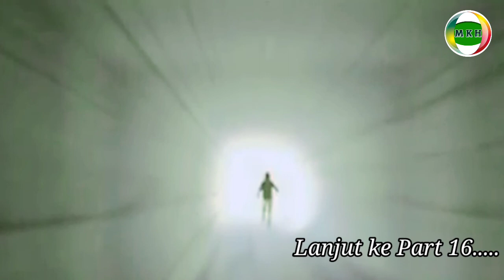Kisah Lengkap Wali Paidi Episode 15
mrn kata hati kali ini menyajikan, wali Paidi membaca syair yang di sebut Bahar thowil dalam bahasa arab dan pergi ke makam menaiki sepeda motor sopian dan besoknya wali Paidi pergi ke kota malang ke pemakaman Kasim yaitu ke makam habi Abdullah dan habib Abdul qadir yang emang berapa di pemakaman Kasim malang, sampai di malang wali Paidi menuju kota malang dan wali Paidi mencari tukang parkir setelah mendapatkan penjelasan dari tukang parkir tersebut tidak beberapa menit kemudian wali Paidi sudah sampai ke pemakaman Kasim yang ternyata ada dua dan beliau menjelaskan ke penduduk sekitar mau ziarah ke makam habib Abdullah bal faqih dan abahnya habib Abdul Qadir, di tengah ke bingunan di atas sepeda motornya wali Paidi merokok dan bertawasul setelah itu beliau menemukan makam itu, dan di tengah malam ada kubah hijau nah di situlah makam habib Abdullah dan abahnya, ketika membaca zikir wali Paidi mendengar suara beduk,